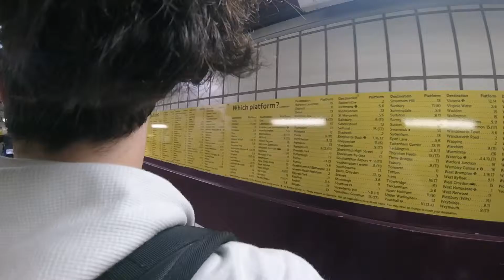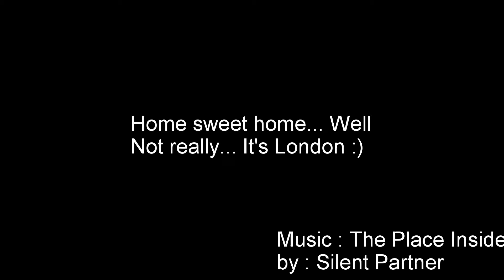Direction London part2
Arriving in London and trying to reach my dad at Waterloo Station!